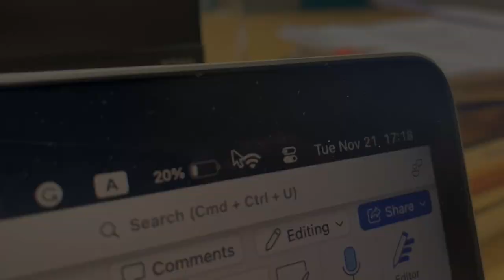PhD Vlog 40